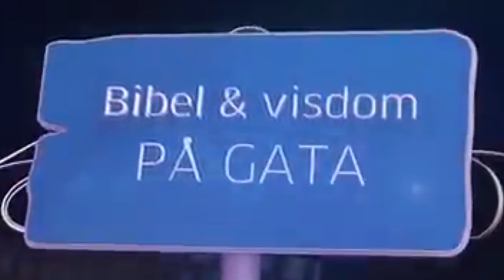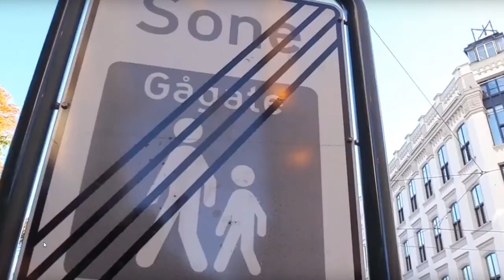LEVI JENSEN OG VENNER LAGER KRISTEN-TV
Levi Jensen er en av mine personlige favoritt-influensere.
Nå skal hans disipler lage Kristen-TV for ungdommen. 🤡

Ofte stilte spørsmål:
22, men jeg liker ikke voksenbrus.
🏫 - Studerer/jobber du?
Jeg jobber for tiden som videojournalist og innholdsprodusent for P4.
Final Cut Pro X og Adobe Premiere Pro, men på YouTube mest Final Cut.
Adobe Photoshop.